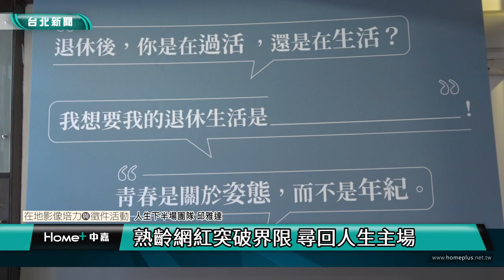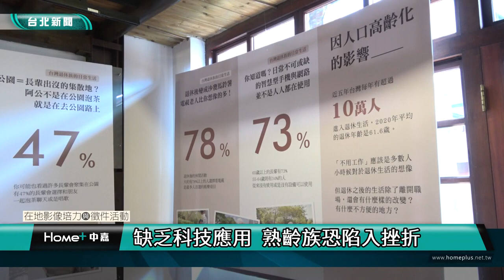台北｜政大校園記者｜熟齡跨足網紅界 創造退休新價值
(中嘉台北新聞 校園記者黃欣湄、林立恩/文山區採訪報導)
活力充沛的舞姿，搭上幸福滿滿的笑容，「人生下半場，我們的主場」計畫於12月4日起在剝皮寮歷史街區展出。透過分享熟齡網紅兩個半月的培訓成果，呼籲現代熟齡族勇敢踏出舒適圈，挑戰新事物，創造退休後截然不同的下半場。

人生下半場團隊邱雅達表示，當熟齡族對自己的生活目標開始沒有規劃，就會快速地老化。他近一步說明，台灣大約80%的人會想要旅遊或環遊世界，但只有16%的人，會真的將此變成他們退休後生活的一部分，而64%的人退休後並沒有出去旅遊或做更多的發展。

人生下半場團隊李怡潔說道：「熟齡族群可以有無限的可能性。」團隊也帶熟齡族群去24耐環島、唱Rap，透過這些方式去協助他們建立起對自己的自信，嘗試他們想要做的事情。

主辦團隊表示，希望透過熟齡網紅們，鼓勵現代熟齡族走出戶外，進行更多的嘗試與冒險，也讓人們提早思考與準備退休後的生活規劃。

熟齡網紅飛輪俠（本名唐一貞）說道，外在形象與行動不應該被年齡所限制，「這個部分在我這件事情上，我覺得我自己突破很多，所以現在有一點點有勇氣，把過去壓箱底的，大概年齡少個十幾20歲的衣服可以拿出來。」

熟齡網紅麗莎（本名喻仙慧）表示，他曾經是一個面對群眾會感到恐懼、不敢站在舞台上說話的人。「像前陣子就剛好有一個機緣，去接了一場主持人，這因為我有這樣子的課程，讓我訓練可以面對群眾沒那麼緊張。」麗莎認為這是課程帶給他最大的進步。

時代快速變遷，熟齡族在科技使用上逐漸落後，主辦團隊表示，在無人教導的情況下，熟齡族慢慢地與社會脫節，而最讓大眾忽略的，其實是當中所產生的挫敗感。

熟齡網紅家屬Jack（化名）相信很多人一定會遇到父母詢問關於手機使用等問題，「有時候就是去跟他們多講，既然他們有心學 ，能夠教他們的話那當然是更好。」邱雅達則表示，學會使用科技產品帶給他們的是一種信心，而他們學會這些後，就會覺得自己終於與這個時代接軌。

舞台上光芒四射的熟齡網紅，不僅找回自己的人生主場，也為退休生活創造出新的價值。透過這次展覽，除了讓更多人看到他們的勇氣，也為現代熟齡族的退休生活帶來更多精彩的可能性。